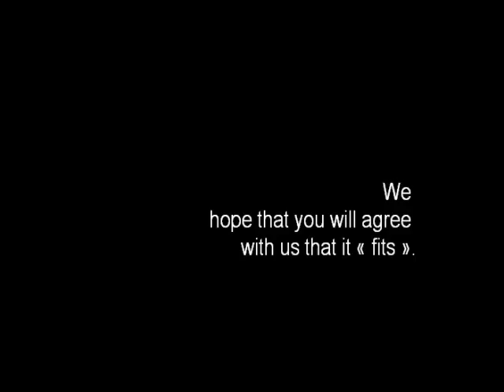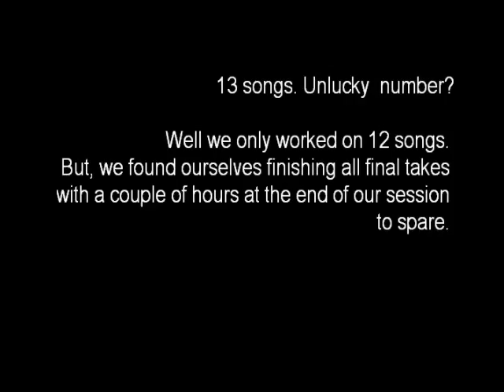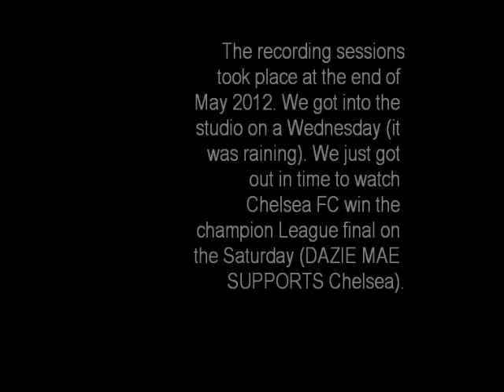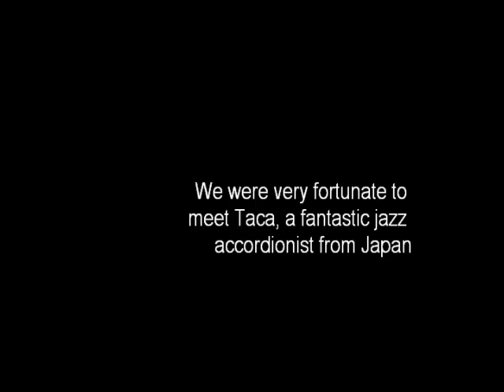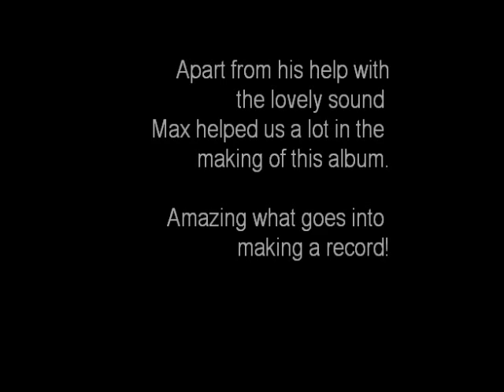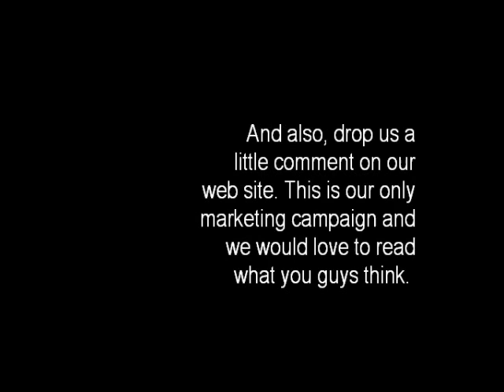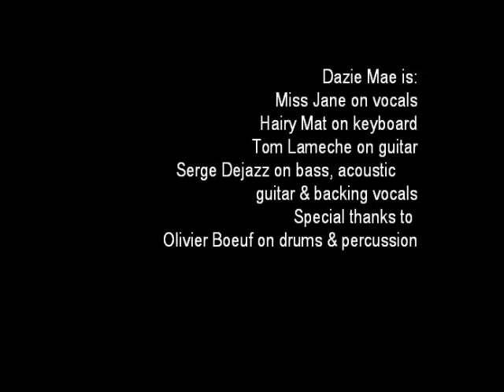"Songs Matured in Oak" by Dazie Mae: The Making-Of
A little video clip presenting the making-of of Dazie Mae's album: "Songs Matured in Oak" (2012). The rehearsal took place in Normandy in November 2011 and the recording at Bop City jazz studio (Paris).

A film by Serge Dejazz.